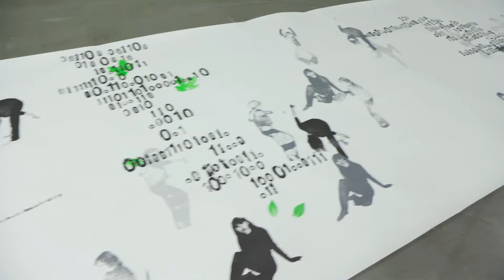Event week Art & Research jaar 2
Tijdens de Event Week van de studie Art & Research (Beeldende Kunst) van St. Joost School of Art & Design onderzoeken tweedejaars studenten moderne technologie als nieuwe, menselijke conditie. Wat zijn we bereid om op te geven? Wat willen we zeker niet loslaten? En wat betekent de toenemende kennis en verwevenheid van mens- en techniek voor de mens, en voor de kunst?

Tijdens de Event Week komen deze vragen samen door te maken, discussiëren, filosoferen én fantaseren. Doel van de week is om te onderzoeken hoe kunst een bijdrage kan leveren aan het maatschappelijke vraagstuk technologie. Al doende worden er inzichten en ideeën opgedaan die in de verdere ontwikkeling van het kunstenaarschap relevant kunnen zijn!

Film: Thijs van Gasteren